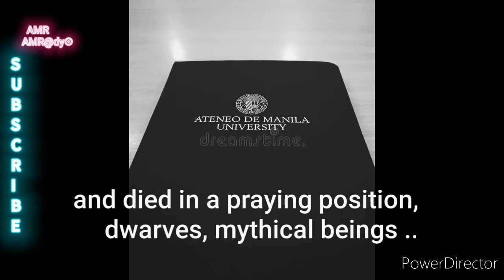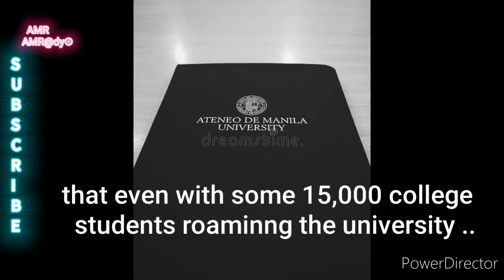Ghostly Encounters at Ateneo de Manila University: Real Stories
Step into the creepy and mysterious world of Ateneo de Manila University in Quezon City, Philippines, as we uncover the haunted secrets of this esteemed educational institution. From ghostly apparitions to unexplained chilling encounters, this video will send shivers down your spine as we explore the paranormal within the school's walls. Get ready to dive into a spine-tingling journey through one of the most haunted schools in the world. Are you brave enough to uncover the unsettling tales that surround Ateneo de Manila University? Join us as we reveal the chilling legends that make this school truly haunted.